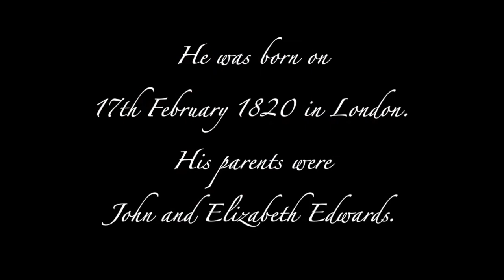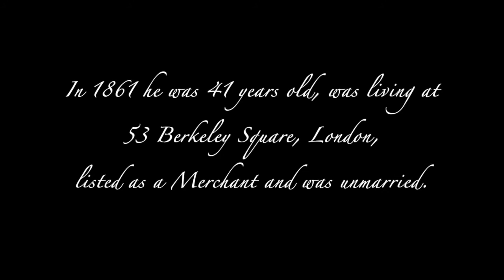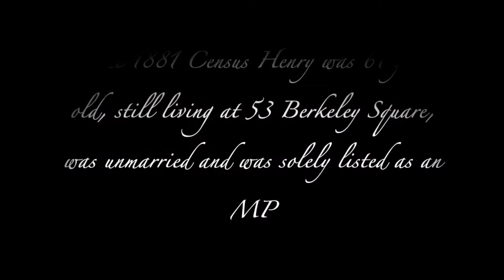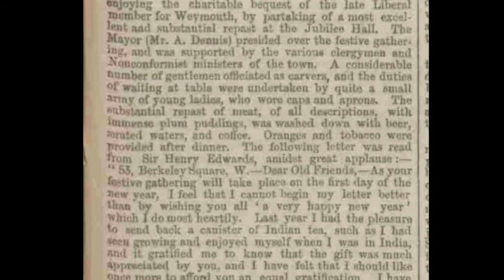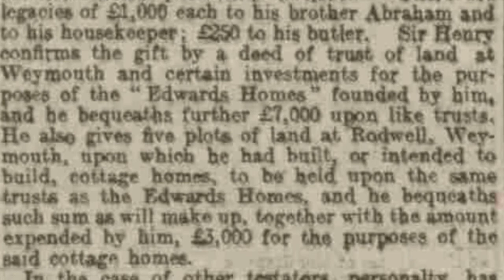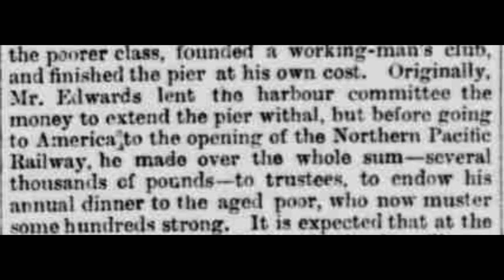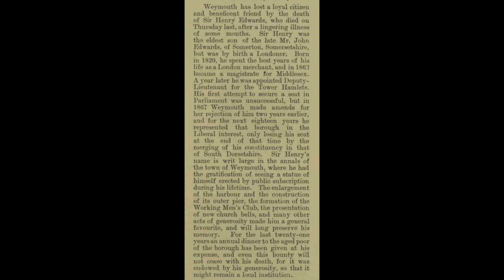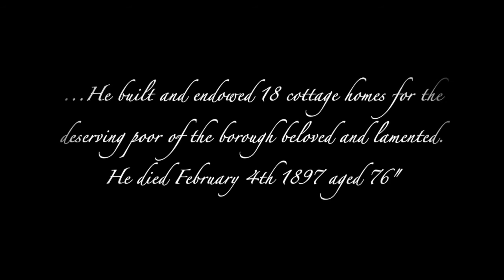The Life of Sir Henry Edwards MP 1820 to 1897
A brief look back at the life and times of one of Weymouth Town Charities' benefactors.

He led a fascinating life and is today fondly remembered for his generosity towards supporting the poor and vulnerable in the town he loved.